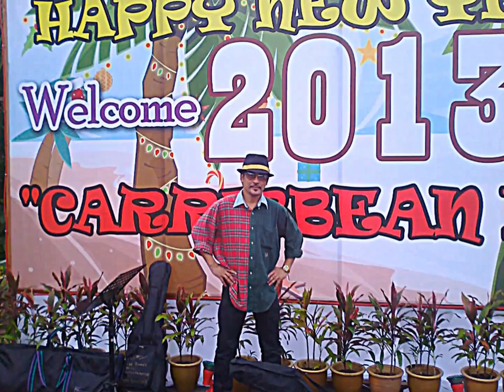TINGGAL KENANGAN SANG BY MAZLEE GOLDDUST -original artis SALEM....malaysia.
this song recorded just for fun only. upload today 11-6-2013